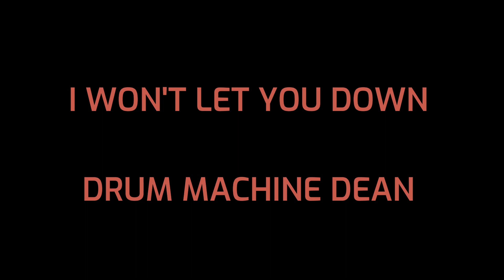I WON'T LET YOU DOWN - OK GO (DRUM COVER)